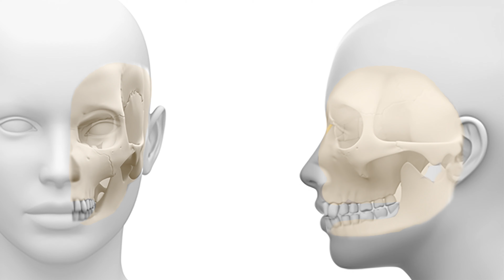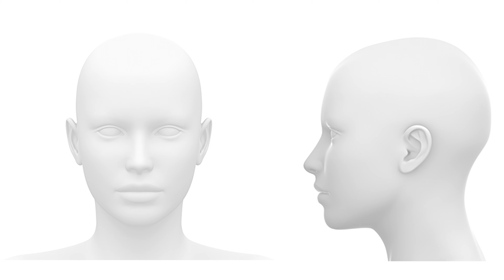Tripod & Other Cheekbone Facial Fractures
Animation showing common types of cheekbone facial fractures, which require surgical repair, and which types typically do not require surgery.  Fracture examples include: tripod fracture, orbital rim fracture, orbital floor fracture, zygomatic arch fracture, and maxillary wall fracture.